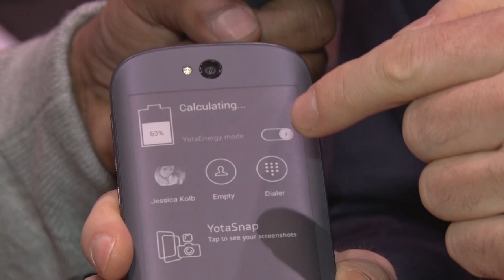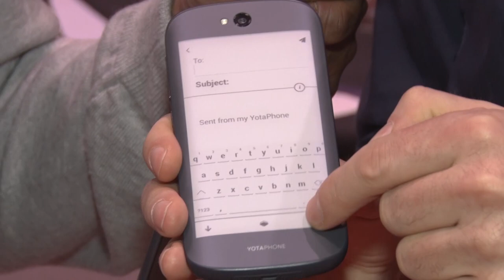Check Out This Dual-Screen YotaPhone 2 - CES 2015 GetConnected TV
If it's true what they say: two is better than one, then this new dual-screen smartphone from YotaPhone is ahead of the pack.  Join GetConnected's Andy Baryer at the ShowStoppers convention at CES 2015 to learn about the YotaPhone 2.

Engage with us here on YouTube or on our website. Talk to us and explore new technology

Trusted by millions of people, GetConnected TV and Radio Show is one of North America's leading sources for technology.